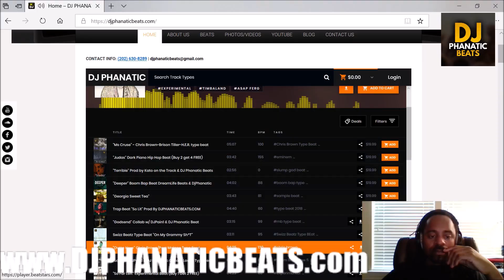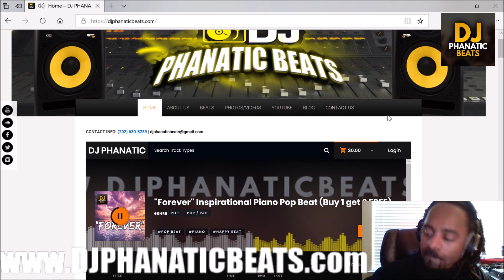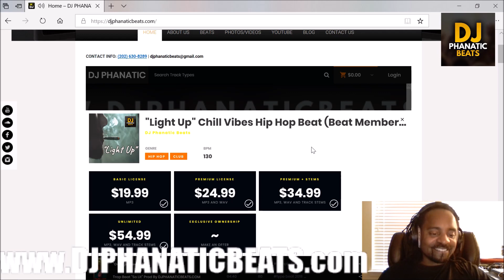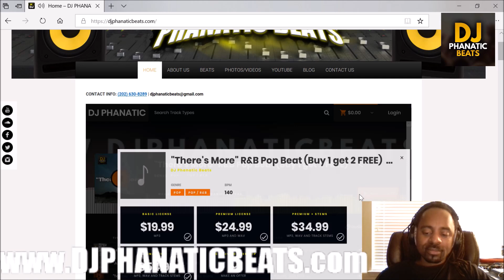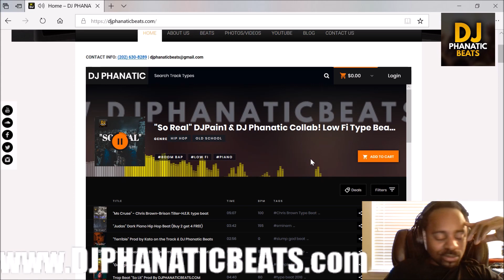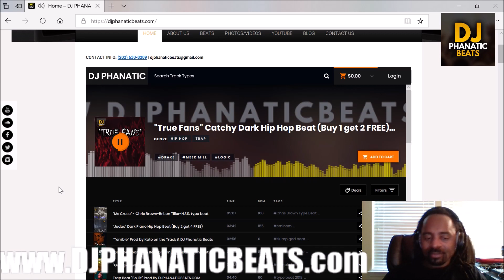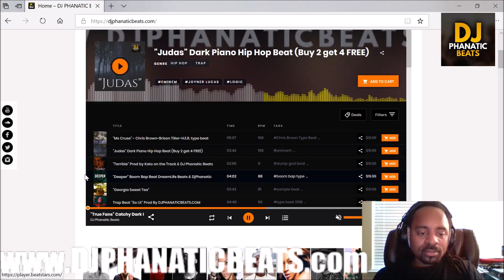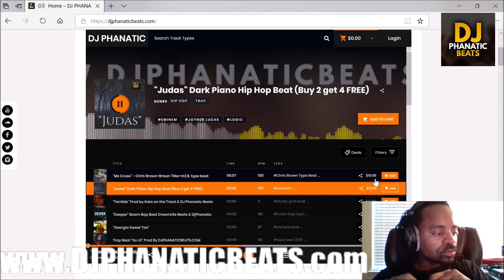beats for recording artist - prod by dj phanatic beats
Here's those FIRE beats for recording artist prod by dj phanatic beats!  Plenty of rap instrumentals that you can freestyle on to  make some really dope songs!
🎹DOWNLOAD Instant Delivery (Untagged):
July

January Beats:
Godsend (Collab w/ DJ Pain1)- SOLD

FREE Promo on ANY Beat of ours you record to!